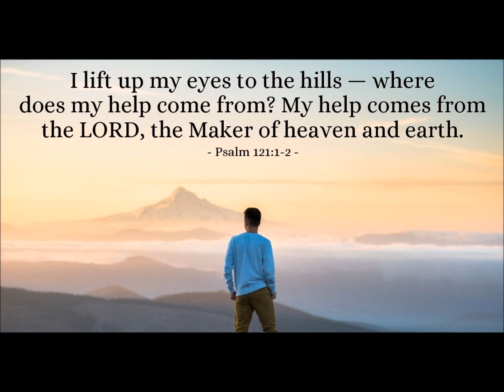I look to the Hills Which cometh my help Outreach Christian Fellowship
The thief only comes to steal, kill and destroy. One of his tactics is to distract, God has given us direction...Lift up your head and look to the hills, your help is on the foot of Calvary. Jesus came that we might have life abundant.